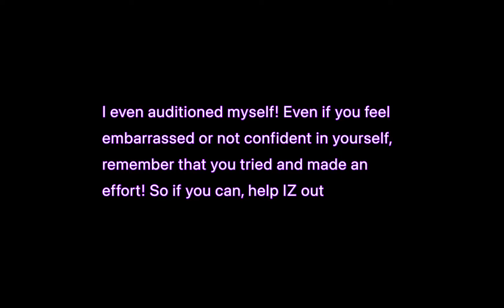GO CHECK OUT IZSKETCH VOICE AUDITIONS!!! Link in the description!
Go check it out! Also support IZ! It’s only a few days until their b day!